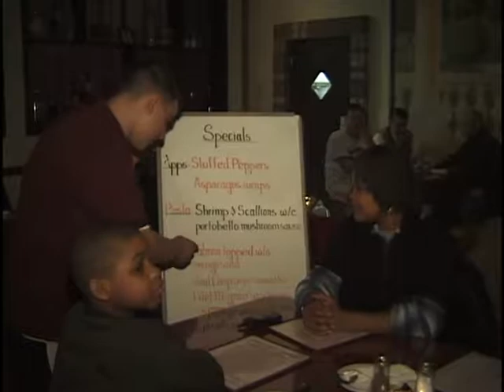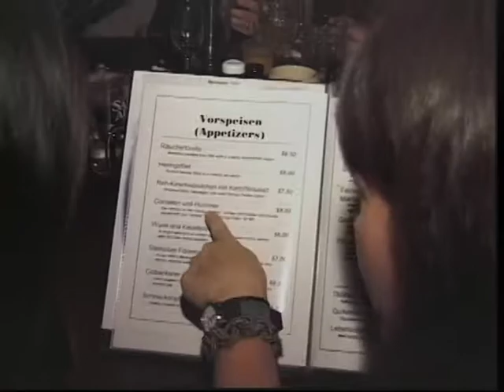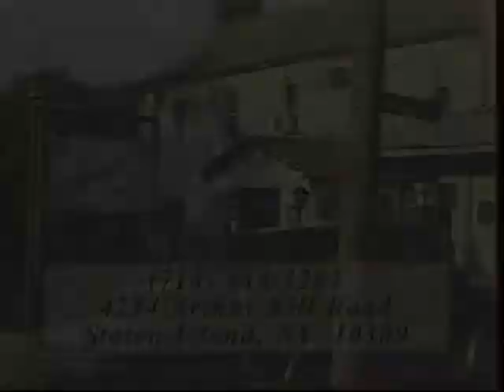Restaurant Showcase Compilation